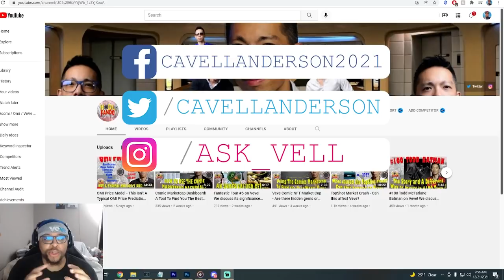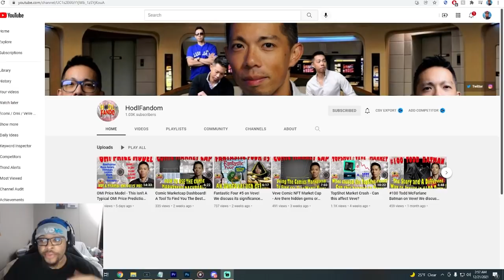Ecomi / OMI - Mickey Mouse Steamboat Willie NFTs Are The First Disney Collection on VeVe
Ecomi / OMI - Mickey Mouse Steamboat Willie NFTs Are The First Disney Collection on VeVe | Cavell Anderson

It's not something anyone has to do but everyone who does donate helps me continue creating the content I love and trying to bring the most possible value I can to the community!

Ecomi / Omi Token is the Future of NFT's and has partnered with some of the most powerful brands in the worlds that's generated hundreds of billions of dollars collectively. There is a lot of potential in this brand and we are all aboard very very early as it's still currently in beta! Don't miss this opportunity!